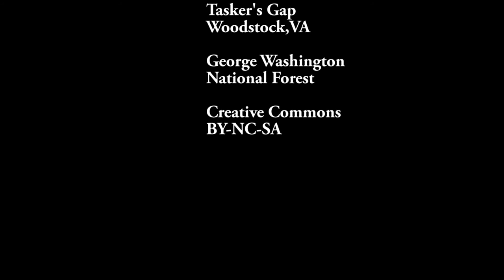PatCrash at TaskersGap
Short crash video, as Pat crashes into Edwin. George Washington National Forest, Trail 553.

Warning, some of my friends say that watching the final crash makes them hurt, probably some sympathetic transfer. So be careful. There is no blood or gore in the video, but its a fairly violent crash.